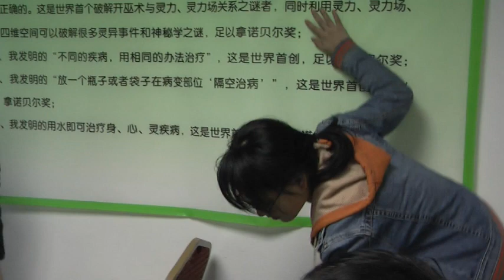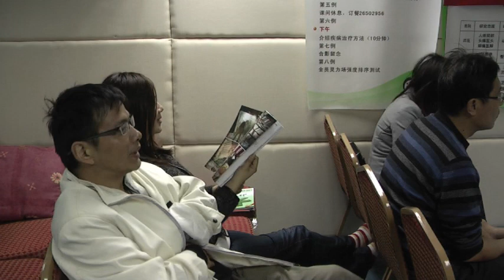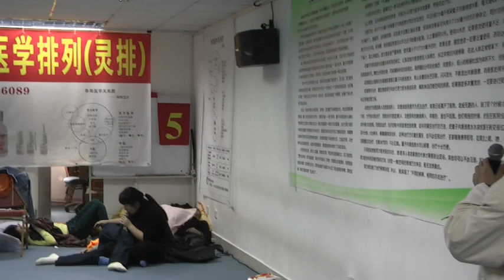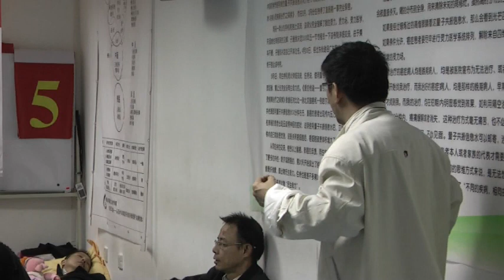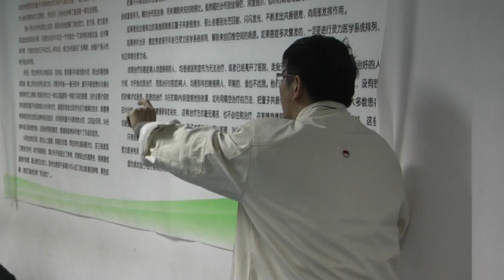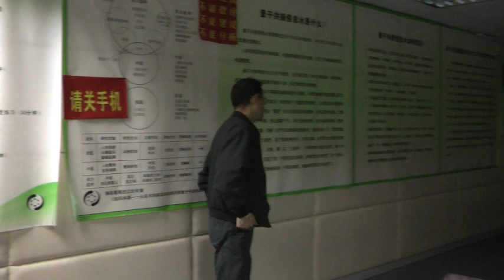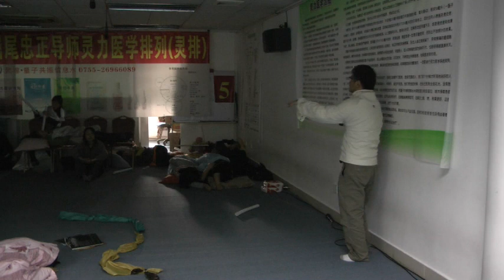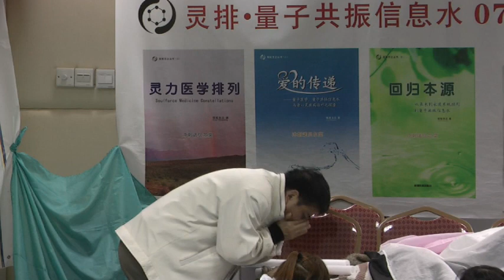362，头痛、失眠十多年（朝鲜战场中美亡灵未安息）